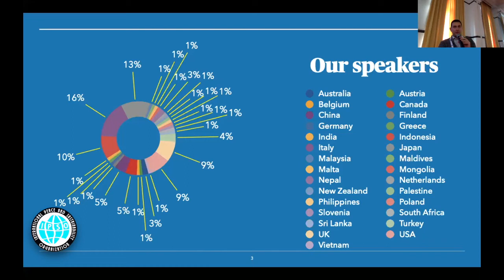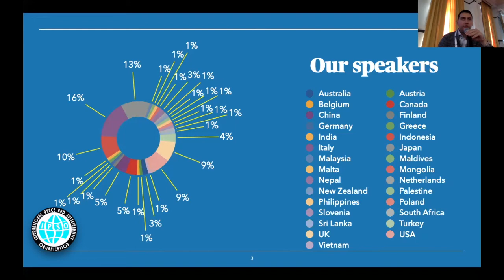KPC2021 Opening (Eng sub)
Opening session of the Kyoto Peace Conference 2021, by Prof. Gianluca Bonanno.